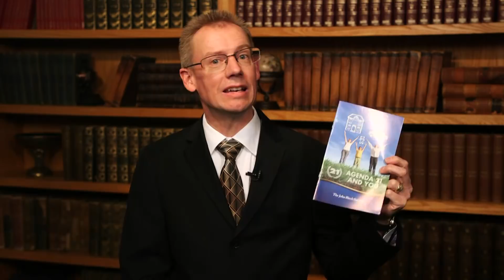A New World Order Tale of Two Protests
Two protests occurred over the weekend: one in London and the other throughout France. Both focused on climate change, but were radically different. We look at one that is feeling the effects of government control in this episode of Analysis Behind the News.

Action Items:
1. Contact your local coordinator for opportunities to get involved:
3. Apply for membership in The John Birch Society